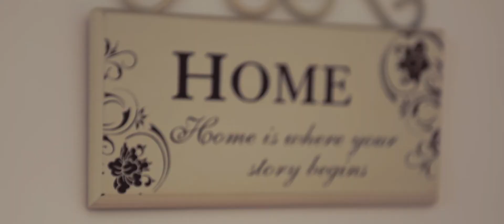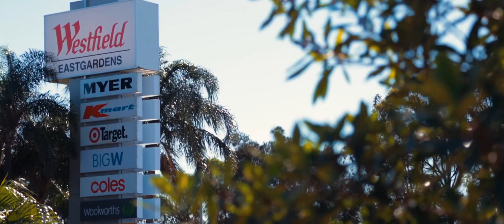Idyllic Family Sanctuary with Sunny Gardens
Enhanced for contemporary family living and entertaining, this idyllic freestanding home offers a superbly appointed sanctuary with plenty of soul. Its multiple living zones pair with sunny outdoor settings, creating a relaxed environment of ease and convenience. Embraced by pretty picket fencing, the home sits on a leafy street near Pagewood Public School and just minutes from Westfield Eastgardens shopping and dining precinct, lush green reserves, café society and popular beaches.

+ A fusion of French Provincial flair with a touch of Old English charm

+ Dual family living spaces, polished timber floorboards throughout

+ Solid timber kitchen with steel appliances & Caesarstone benches

+ Large sun-splashed swimming pool with travertine sun-bathing area

+ Tessellated terraces adjoin front & rear garden settings with level lawns

+ Bathrooms with Old English tiling, combined second bathroom/laundry

+ Built-in storage/mirrored robes, CCTV security plus air-conditioning

+ 413sqm block, wide 28.45m frontage with off-street car parking

+ Current DA approval for a dual level home featuring a double garage